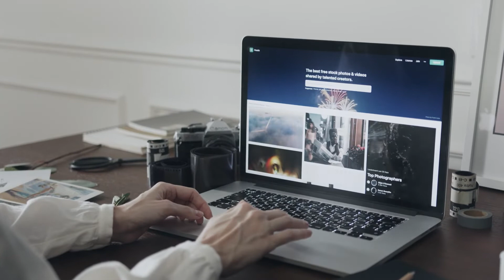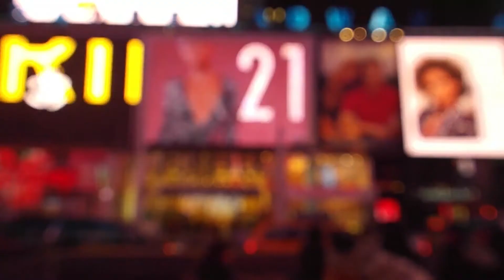Athleisure outfits for men [hindi]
Location courtesy - Backyard sports club, Gurgaon.

Top wear-
- Tshirts - black, grey, and white are safe colors to play with
- Cut sleeve jacket - this is a versatile piece, its perfect for layering up and can be worn on most occasions - go for darker colors
- Sweatshirt - I suggest a black/grey / off white color with a zipper
- Windcheater - these are waterproof by design, go for the safe colors like black, grey
- Lowers - Sweatpants, Shorts, Track Pants - these three items will take care of your comfort for lowers and you can switch depending on the weather
- Shoes / Jogging sneakers - I suggest a black and a white pair, these are good enough to alternate between.